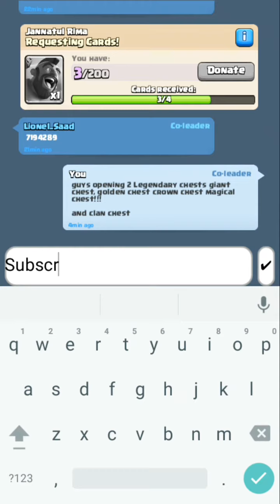Clash Royale- Opening 2 Legendary Chests,Giant Chest,Golden Chest,Crown Chest,8/10 Clan and magical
Opened by LABiB